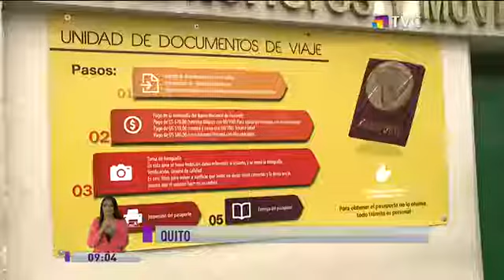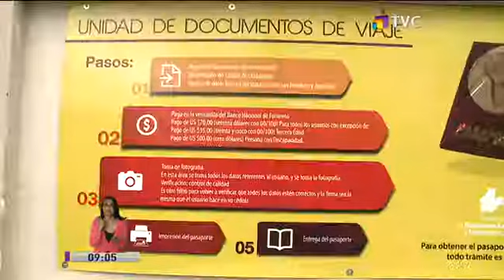El Registro Civil ahora se encarga oficialmente de la entrega de pasaportes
Desde ayer 2 de mayo, el Registro Civil, asumió a nivel nacional la entrega de pasaportes. El proceso, los requisitos y el costo se mantienen exactamente igual. Ayer comenzó a regir de manera oficial